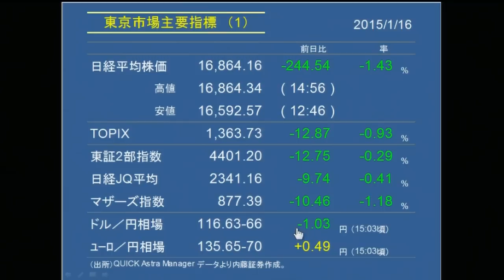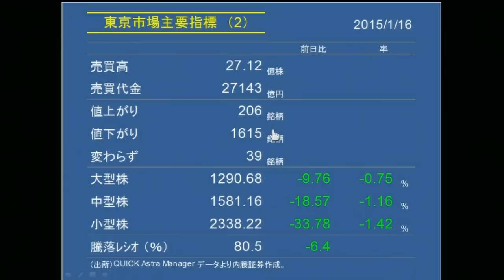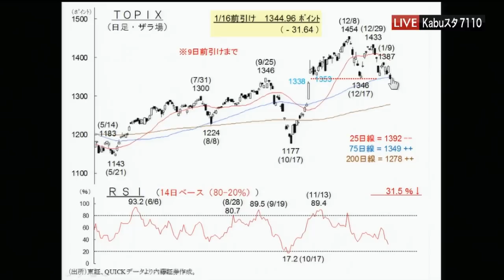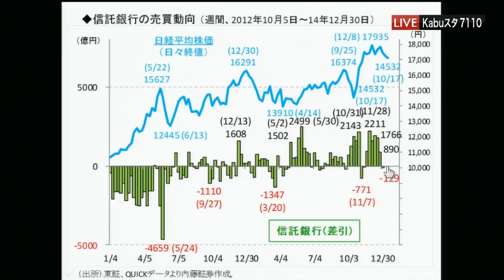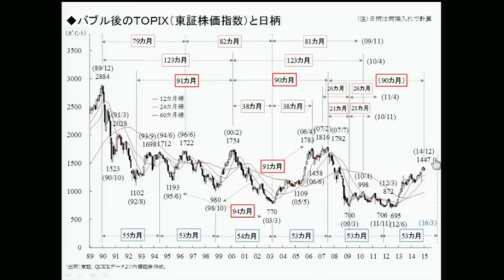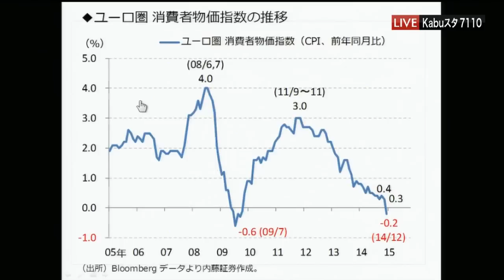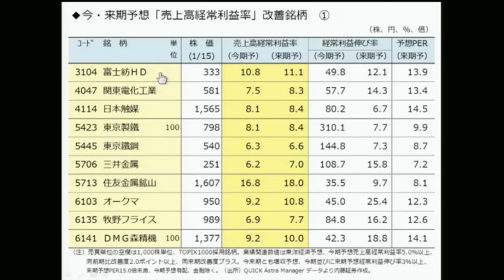7110マーケットTODAY1月16日【内藤証券 浅井陽造さん】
7110マーケットTODAYは毎週月曜日と金曜日に内藤証券がお送りする